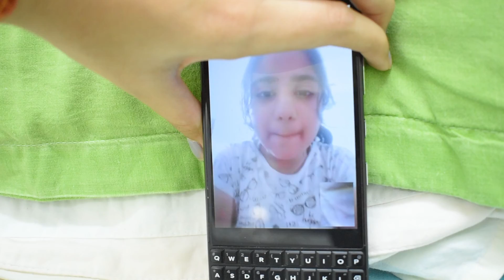My quick and easy last minute Halloween look!!☠️👻